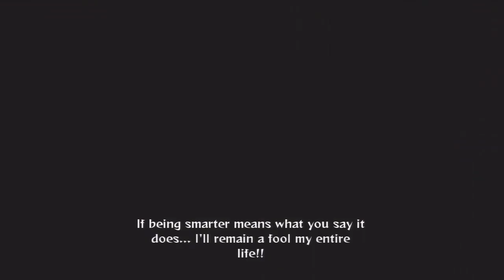Naruto Shippuden: Ultimate Ninja Storm Generations ~ [010] - Jiraiya Ending Movie [HD]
Gameplay By: Albelnox93
Game: Naruto Shippuden : Ultimate Ninja Storm Generations
System: PlayStation 3 (PS3)
Recorded with Hauppauge HD PVR